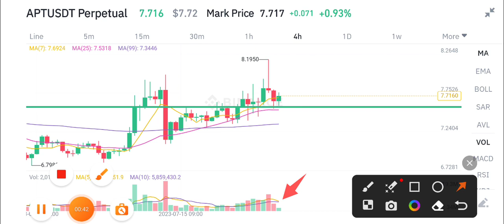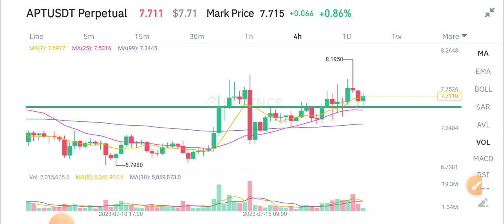APT Price Prediction! Aptos Today News